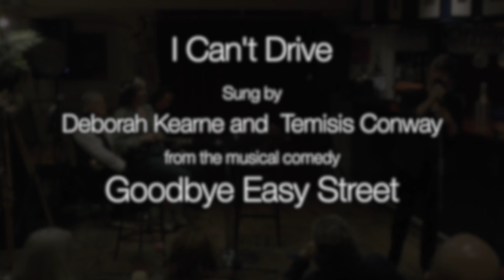I CAN'T DRIVE - Burchill/Watt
From the musical comedy 'Goodbye Easy Street' by Julie Burchill